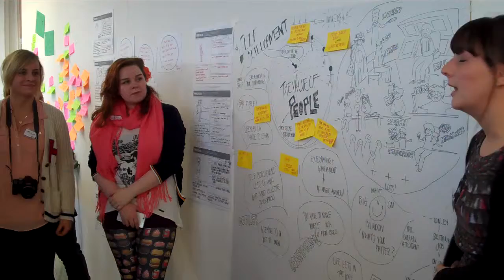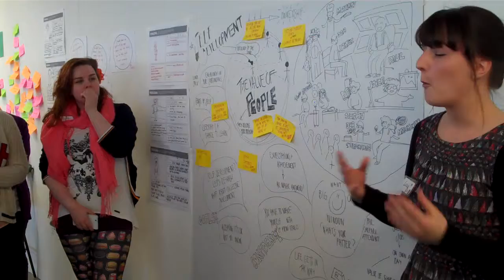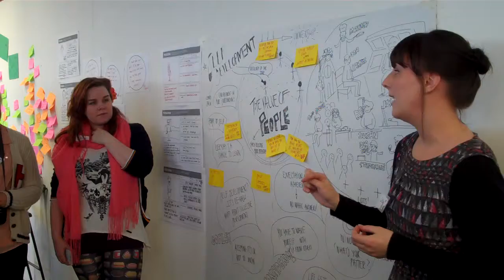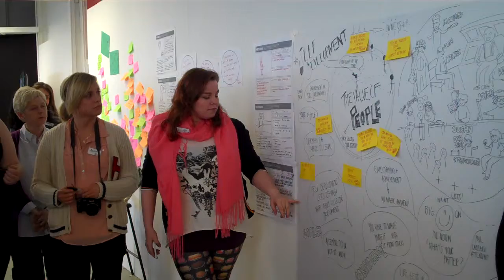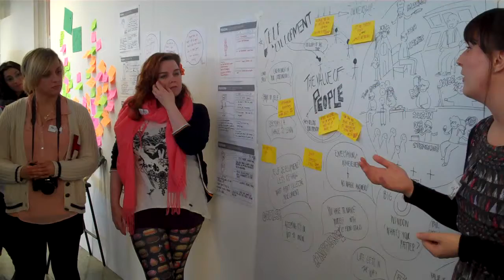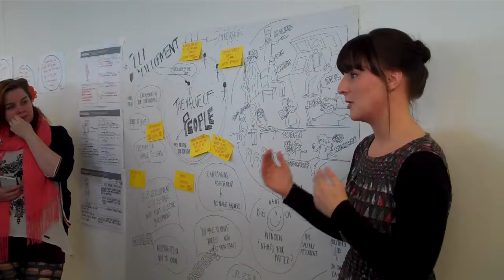Status Report - Self Development - 02 03 13